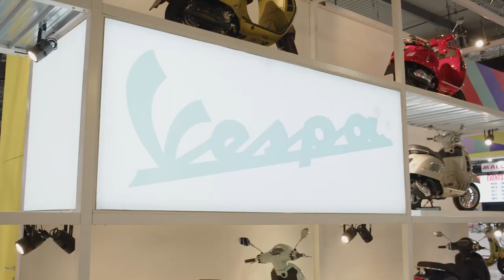Vespa Scooters on display at EICMA Milan Motorcycle Show 2022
Vespa Scooters on display at the 2022 EICMA motor show also known as Milan Motorcycle Show. We Check out some of the new models on display at the Vespa booth.